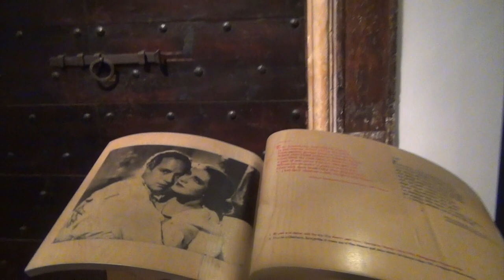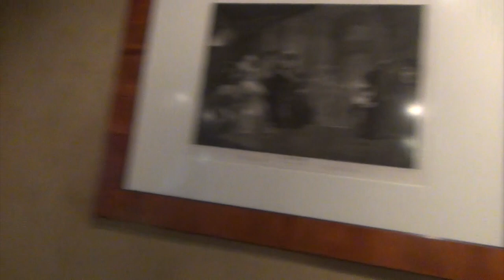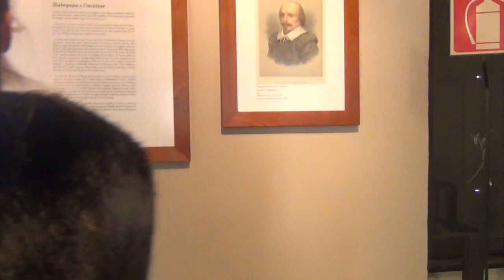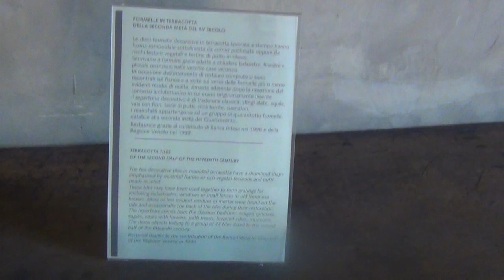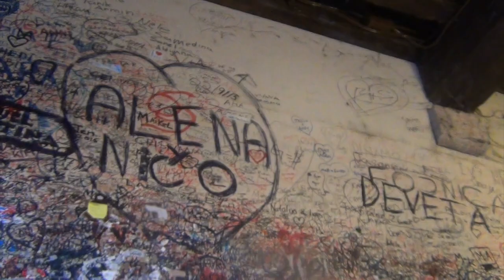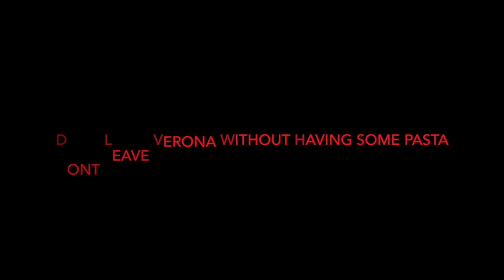Romeo Juliet House in Verona, Italy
Your not living till you've seen the world.